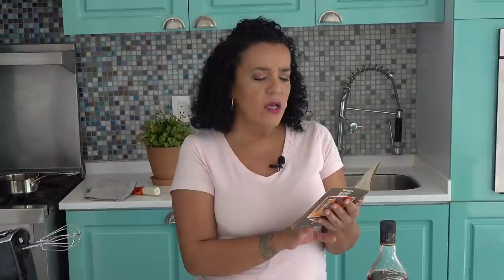¡ EXTRAORDINARIO ! CAFÉ TETÉ - ATLIXCO, PUEBLA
Sal de mar artesanal 100% natural “LA MUJER DE SAL”

Proviene de las Salinas del Cuajo en el municipio de Petatlán Guerrero.

Se obtiene mediante la evaporación natural del sol y el viento sobre el agua de mar, gracias a su proceso natural de obtención, conserva minerales y propiedades naturales. El porcentaje de sodio es mucho menor que el de la sal refinada y al conservar sus minerales naturales la sal de mar es un producto equilibrado y no contribuye a aumentar la tensión arterial.

Al adquirir este producto estás apoyando directamente a salineros guerrerenses.

El café Teté se toma preferentemente en la región de Atlixco y Matamoros, Puebla; donde por las tardes sobretodo en la hermosa placita de Atlixco, bajo la fronda de los laureles y tulipanes de la India, el trinar de los pájaros y la compañía de hermosas mujeres, una taza de café "Teté", acompañada del sabroso queso de Chipilo, le harán pasar un momento inolvidable.

INGREDIENTES:
2 tzas. Café de grano muy caliente
1 tza. Azúcar mascabado
1/4 cdita. Canela en polvo
1/4 cdita. Nuez moscada en polvo
1 Clavito de olor
50 gr. Mantequilla
1/3 tza. Crema
2 oz. Coñac